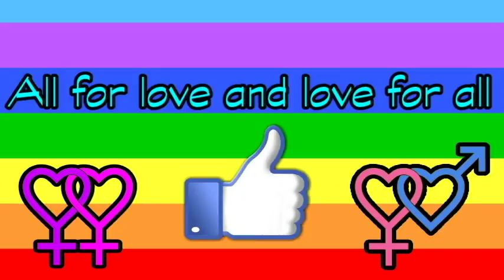Bisexual Coming Out Story *LGBTQ*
Add me on Snapchat CloverOz

   Be yourself and know that you are perfect just the way you are!